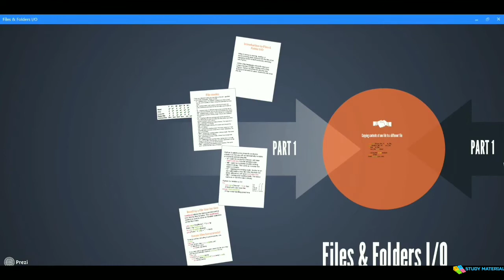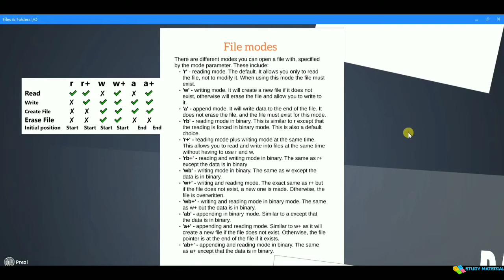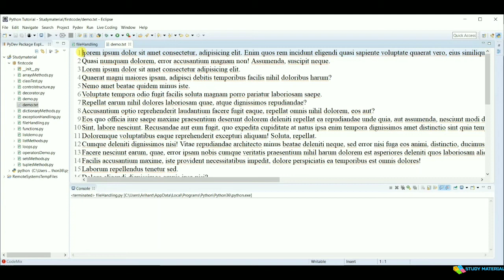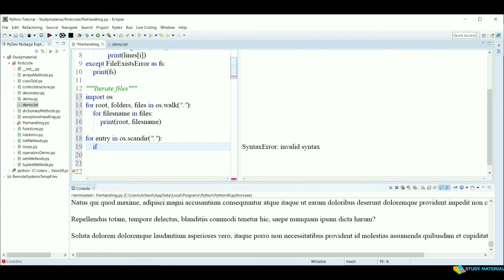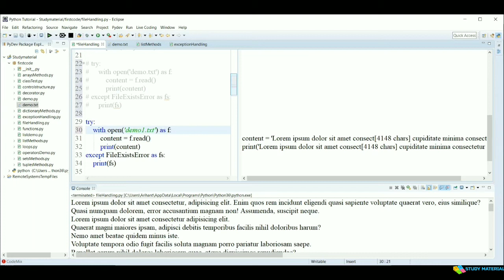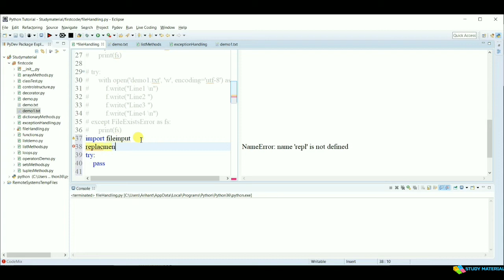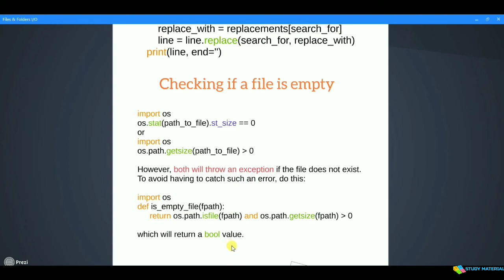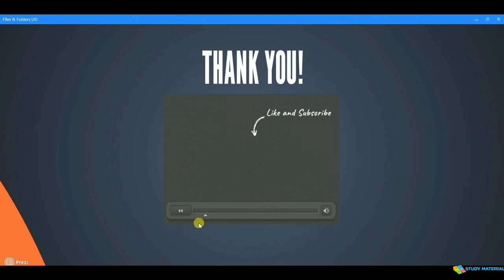31. File Handling in Python || Python Tutorial || By Arihant Jain || Study Material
31. File Handling in Python || Python Tutorial || By Arihant Jain || Study Material

Hello Friends,
This is the 31st video of this course. I will explain a few important topics of File Handling in Python. We are going to cover everything about python from scratch to the advanced level.

Topics are as follows:-
00:00 Recap
01:23 Introduction to Files & Folder I/O
02:46 File modes
12:13 Reading a file line-by-line
15:37 Iterate files (recursively)
21:41 Getting the full contents of a file
23:58 Writing to a file
26:58 Check whether a file or path exists
27:50 Replacing text in a file
33:58 Checking if a file is empty
35:51 Read a file between a range of lines
37:10 Copy a directory tree
40:04 Copying contents of one file to a different file
41:29 Thanksgiving
If you have any doubt/queries just ask in the comment box.
Please provide your feedback.
Special thanks to the Audience.